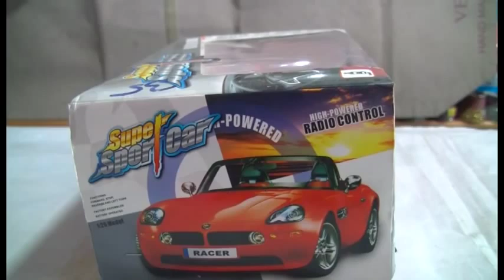Remote Control Toy Car Videos Robot Toy Car for Children Super Sport Car